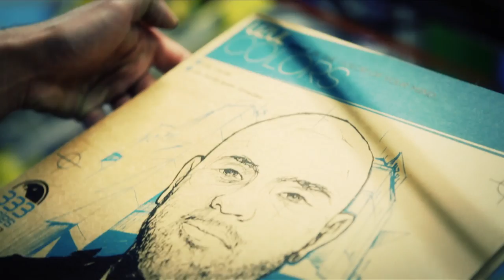Uzul feat. Ben Sharpa (from Colors EP/333series)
VIDEO PROMO FOR THE NEW RELEASE ON BRAND NEW LABEL OUTTA MARSEILLE, FRANCE CALL 333Series

IOTV2_01 COLORS EP [UZUL feat Ben SHARPA]

REAL : F.R.A.N.

Unconventional and far from any cleavage, the series reintroduces the concept of EP within the label.
One output every 45 days for a total of 8 releases per year, based on a two tracks digital format and featuring an ultra limited vinyl edition (125 numbered copies in silkscreened cover and an artwork signed by Remy Uno & Heng of Drops).
A craft approach that puts forward as much the quality of the object as a tribute to a fundamental and imperishable medium.